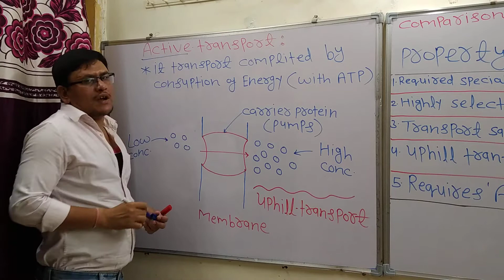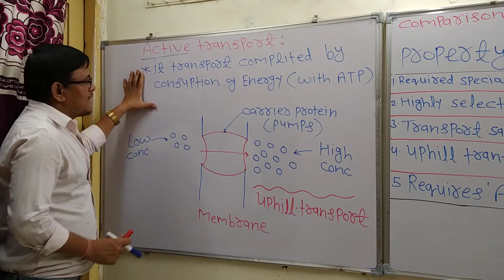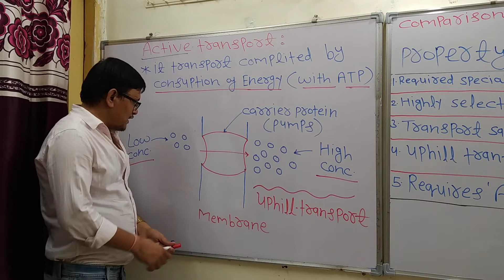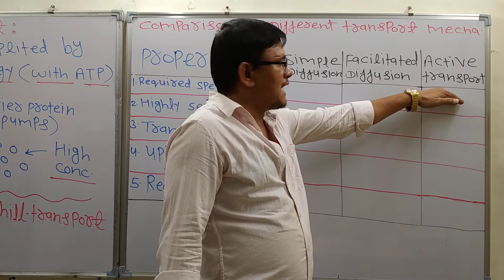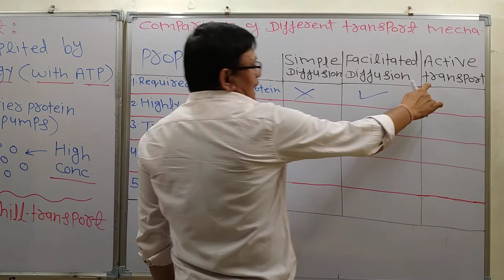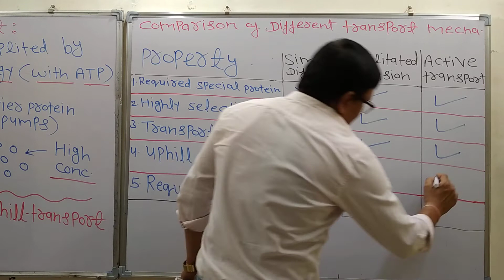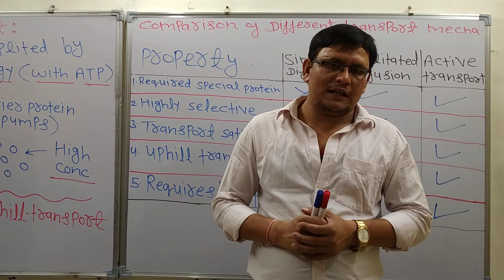Transport in Plants L-3 || Active Transport || Comperison of Different Transport Mechanism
For NEET/ICAR,+11th,12th,
Based on NCERT …..
R.K.Nagar SIR (Msc)… .
Dr. VINOD Nagar Sir …
R.K.Nagar Classes indore ….
Add:- near Geeta Bhawan Temple, Indore